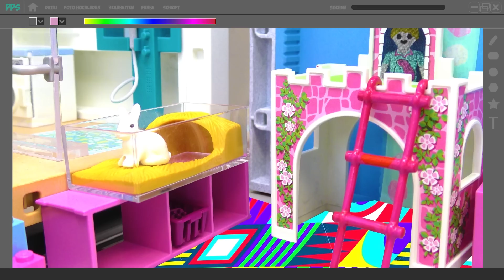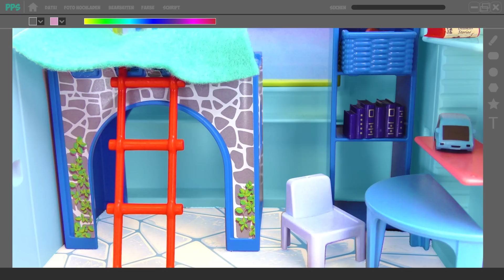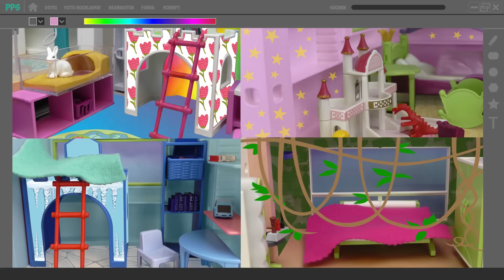Familie Vogel: TAPETENWECHSEL! HANNAH WILL DIE GANZE LUXUSVILLA UMDEKORIEREN! Kinderfilm Deutsch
Heute wird's kreativ und verrückt! Hannah gestaltet alle Kinderzimmer in der Luxusvilla um! Werden Emma und Julian begeistert sein?

Wow! Du hast tatsächlich bis hierher gelesen! Deine EXTRA Frage:
Wie würde euer Traumzimmer aussehen?

17073